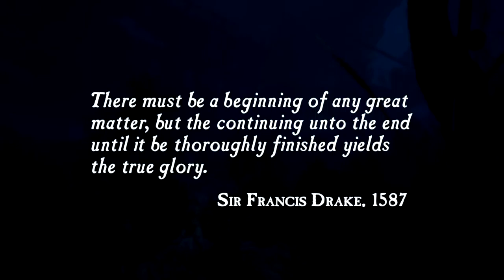Pirates, Of Course | Uncharted: Drake's Fortune (Remastered) | #01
Hey everyone! Welcome to my first Let's Play on this channel. First time playing the Uncharted series, hope you enjoy it!

Sorry about the first 6 episodes having not-lined-up commentary. A recording error on my part that I couldn't fix in editing.